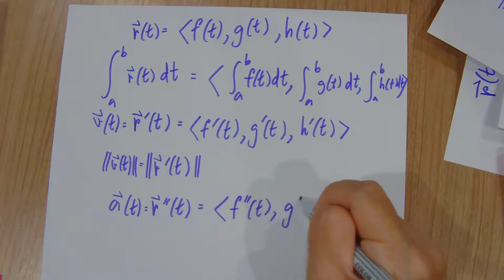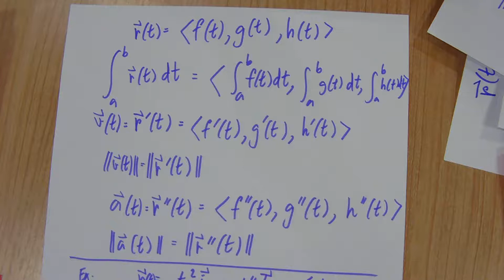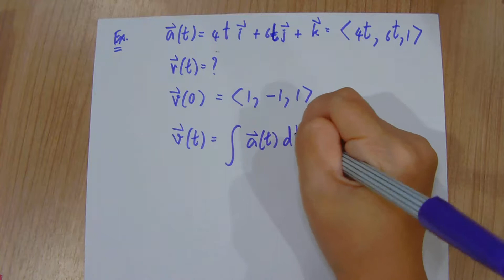2301108 Calculus II บทที่ 3 ปริภูมิสามมิติ Ep.10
2301108 Calculus II บทที่ 3 ปริภูมิสามมิติ Ep.10
ความโค้ง